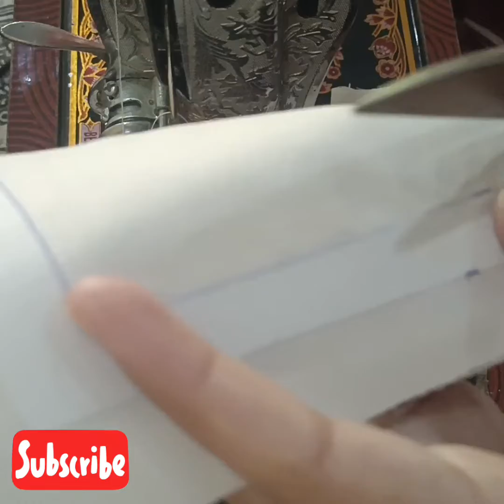New Capri design ♥️♥️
aj ma ly kr ai hun AP KY liy new Capri design ♥️♥️
itna pyara or asan
with elegant vlogger KY Sath
new Capri design ♥️♥️ New Capri design